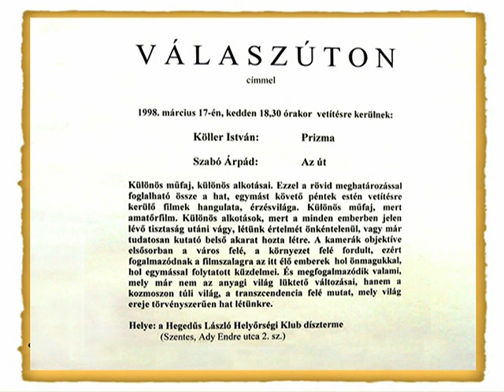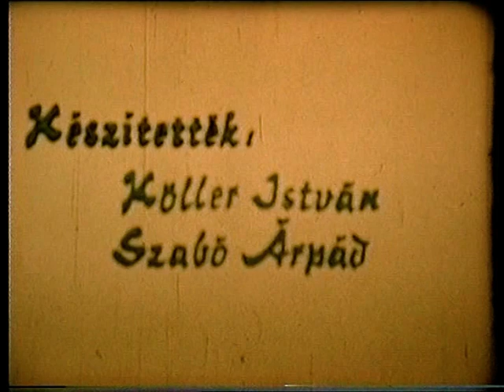Prizma (Köller István és Szabó Árpád filmje)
Amatőrfilm Klub, Szentes
A film hossza: 32:02
Kópia: super8
Szabó Árpád VHS felvétele alapján digitalizálta Karikó-Tóth Tibor

Szabó Árpádról 1999-ben halála kapcsán így emlékezett Rózsa Gábor: A tv-állomás adókezelője lett azonnal – még a hősidőkben –, hetvenkettőtől a megyei vízmű csoportvezetője. (KÉP 1) Barátai szerint ez volt élete legbékésebb alkotó időszaka. Filmezett. Az élete egybeforrott az amatőrfilmes mozgalommal, a mozgalom pedig évtizedekig a csúcson jegyezte Őt. Szentesen Oltyánon kívül senki sem. Soha nem menedzselte magát, pedig munkái – korukban – messze meghaladták, felülmúlták egy Szentes-nagyságrendű kultúr-felépítmény jellemzőit.

Köller István már 20 éve a Balaton partján élő építész, belsőépítész.
Legfontosabb alkotóévei Szenteshez kötődnek.
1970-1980-ig filmezett. Főleg 16 mm-es filmre dolgozott. Fő alkotása a Prizma című film.
A Szentesi Élet szerkesztőbizottságának tagja, 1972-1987-ig karikaturistaként dolgozott,  de cikkeket is írt.
2019. március 7-én képzőművészeti kiállítása volt Szentesen a Tokácsli Galériában, melyről könyvet is megjelentetett.
Folyamatosan alkot és kiállításaival jelentkezik a Dunántúlon és viszi Szentes város jó hírnevét.

A kamera a lélek tükre
1998-ban a Hegedűs László Helyőrségi Klubban hat részből álló sorozat kezdődött, melyen a szentesi amatőrfilmesek mintegy negyedszázados terméséből láthattak válogatást az érdeklődők. A meghívón ez volt olvasható: „Különös műfaj, különös alkotásai".
Szabó Árpád akkor így fogalmazott egy interjúban:
- Nyolc mm-es keskeny filmmel kezdtük, ez akkor anyagilag elérhető volt, egy család költségvetése sem omlott össze szenvedélyünktől. Ezután jött az úgynevezett
„szuper 8-as", ez már drágább volt, a 16-os, amatőr szinten nem megy. Mostanában megjelent a videotechnika, ami lényegesen különbözik a klasszikus amatőrfilmezéstől. A videó színvilága hideg, egy csomó színtartalom kiesik belőle, a klasszikus amatőrfilm barátságosabb, melegebb hangulatú. A különbséget persze szóban nehéz  megfogalmazni. A vetítés hangulata is más, régebbi összejöveteleinken elhelyeztük
a vetítőgépet a közönség sorai között, a néző részese volt az előadásnak. Ezt az érzelmi közelséget a videolejátszók. nem tudják produkálni.
- Ezek az alkotások ma is aktuálisak. A két-három évtizeddel ezelőtt készült művek a
mai ifjúság számára is tanulságosak, izgalmasak lehetnek, segíthetnek nekik megismerni
városukat. Bár a hetvenes években városi híradók is készültek (gyakran teltházzal vetítettük azokat a színházteremben), igazán időtállónak szerintem az alkotói szféra bizonyult. Bár az amatőrfilmezés helyi történetében akadnak hullámhegyek és völgyek, a folyamatosság megfigyelhető, hiszen a bemutatásra kerülő filmek közül a legutolsó tavaly
készült.
Mindig az a főkérdés: mi, hogyan látjuk a világot, a világ hogyan hat ránk, illetve hogyan lehet ebből kikecmeregni? Gondolom ebből kiderül, én a világ hatását negatívnak tartom.
S hogy mit hoz a jövő?
Bennünket egyszer csak elkezd izgatni-idegesíteni valami, és aztán addig megyünk, forgatunk, amíg meg nem találjuk a lelki feszültségünket kifejezni tudó képeket. Ha ez sikerül, akkor kész az alkotás...